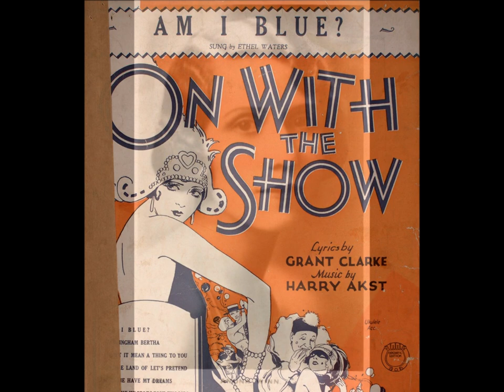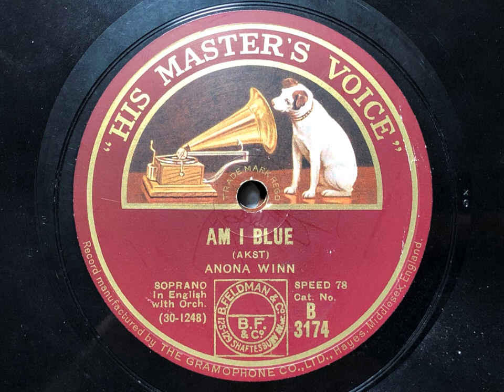Am I Blue? - Anona Winn - HMV B. 3174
Anona Winn was an Australian broadcaster and singer who made a handful of recordings with an excellent jazz backing. Here she is backed by Ray Noble's musicians, giving Norman Payne a real chance to shine!

ANONA WINN

Vocal, acc. by Ray Noble, dir: Norman Payne, t / ? Laurie Payne, as / 2vn / vc / Harry Jacobson, p / ? Tiny Stock, sb / ? Rudy Starita, d.

Hayes, Middlesex, September 11, 1929